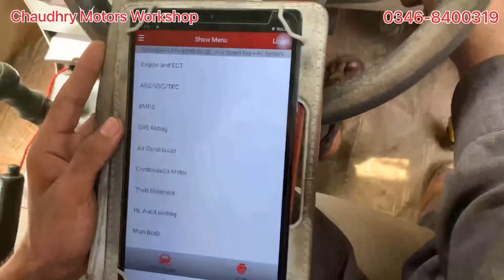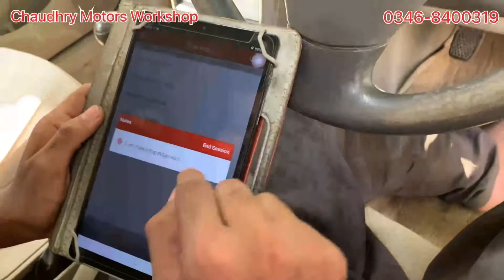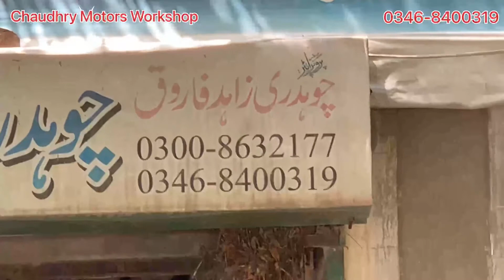C0200: Front Speed Sensor RH Circuit | Toyota GLi | C0205:Front Speed SenSor LH Circuit